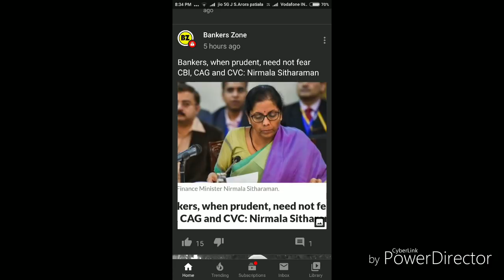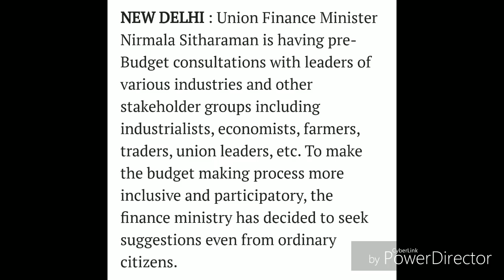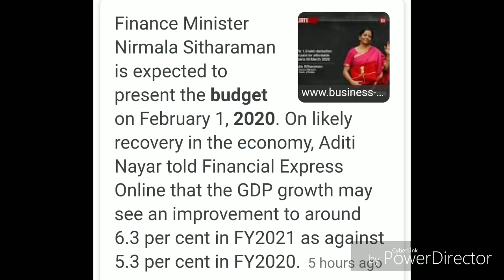Budget 2020 आयकर में भारी छूट-HOME LOAN CHEAPER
According to media reports budget 2020 is offering many concessions for general public and middle class persons.Heavy income tax discount and cheaper home.loans are indicated.